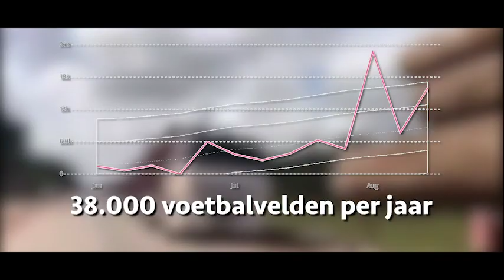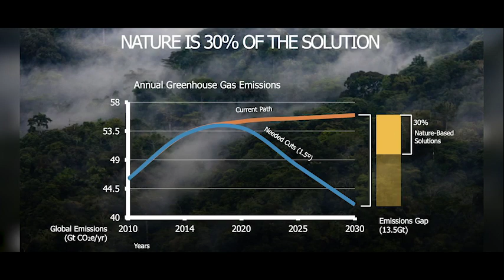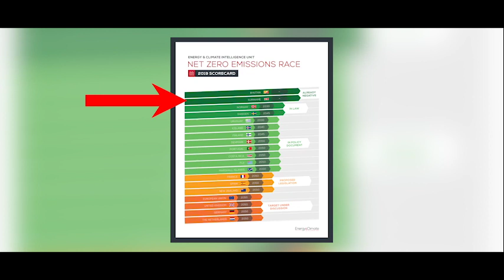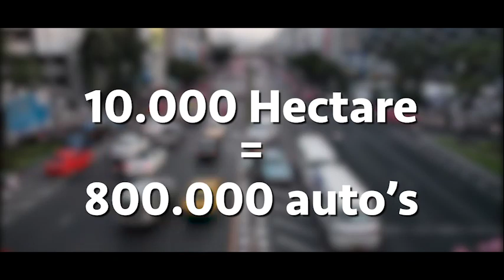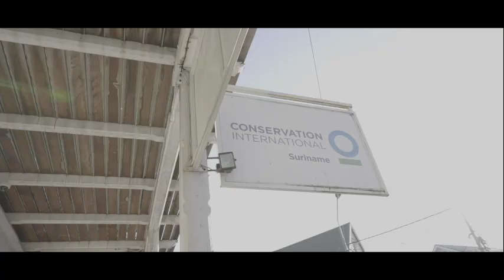The Importance of Suriname's Forest (extended version)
The Matawai community forest, with a size of 97,000 ha, is currently the largest community forest in Suriname. The design of the Matawai Pilot Project by CI-Suriname was driven by the fact that Matawai community forest borders the Central Suriname Nature Reserve.